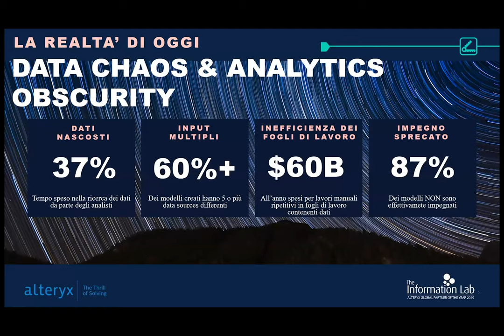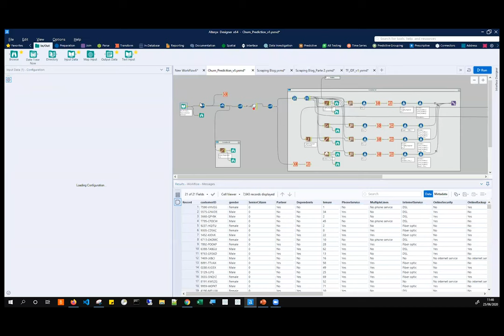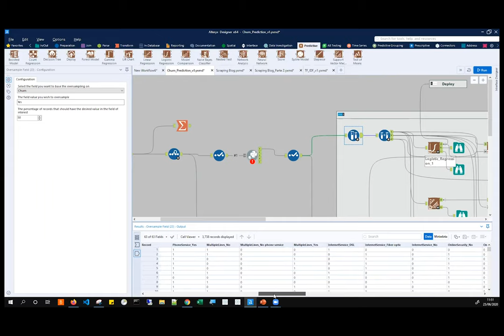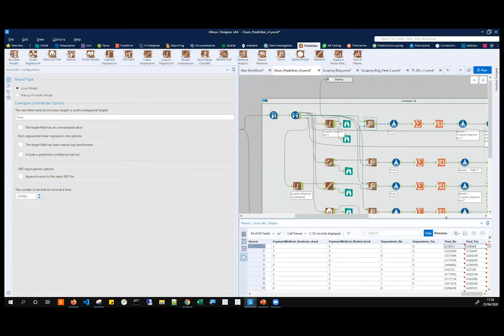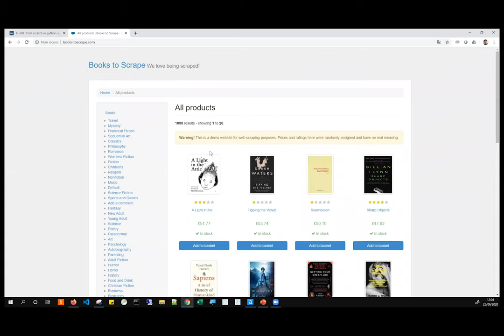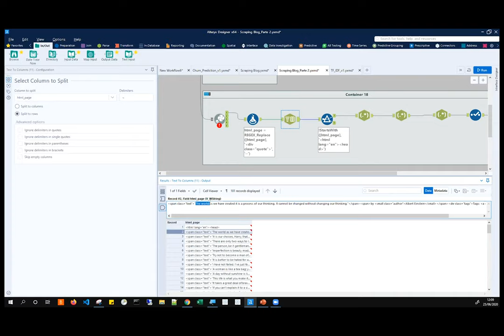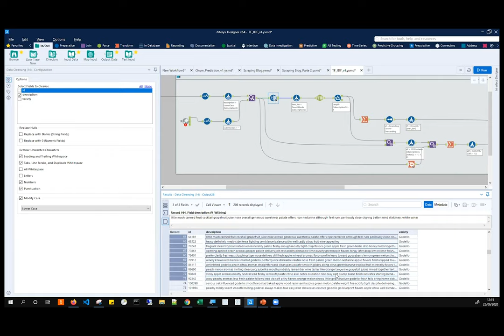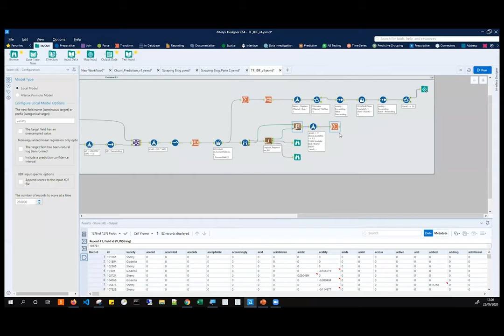Webinar Series: Introduzione all'analisi predittiva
In questa sessione verrai introdotto all'analisi predittiva con Alteryx.

Hai possibilità che ti permettono di fare molto più che preparare e unire dati. Lanciati in analisi avanzate senza codice per dare alle tue analisi una marcia in più.